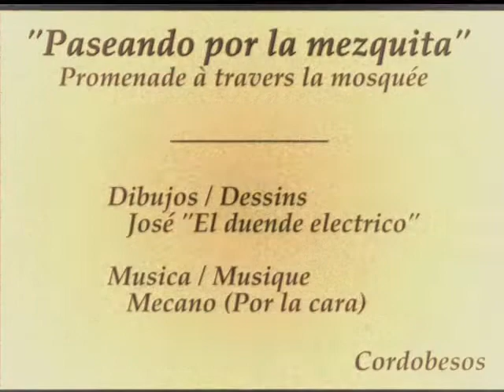~ Paseando por la Mezquita / Promenade à travers la Mosquée.